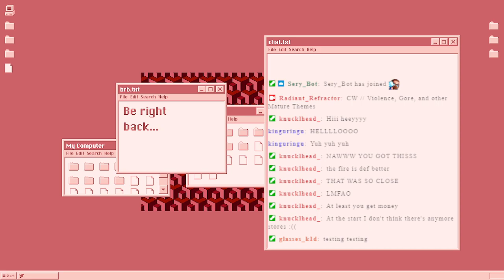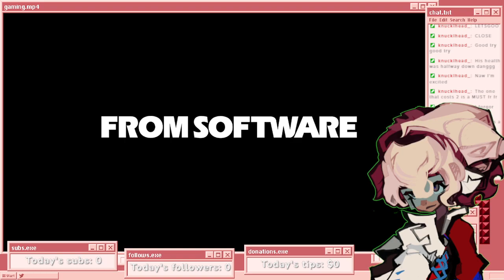ogre destroys lying hero more times than we can count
CW // Violence, Gore, and other Mature Themes

Welcome to Haven!
Marianna(she/they/he) here! My duty is to ensure that this space continues to be a safe one. I promise to keep you comfortable and entertained, so please, lend me your light! I can't protect Haven without it!

reactive png software: veadotube mini